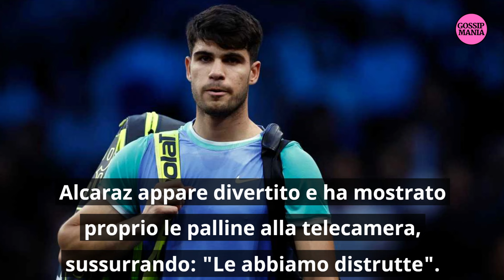"Tutto distrutto", pazzesco Alcaraz: il video lascia a bocca aperta